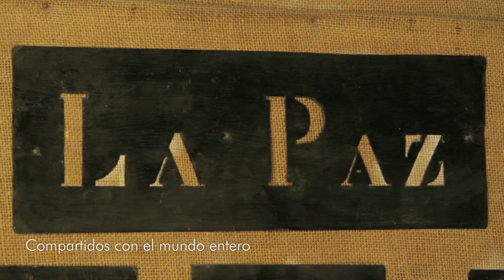Mundo Alpaca - Grupo Michell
Te invitamos a conocer y disfrutar del auténtico y mágico Mundo de la Alpaca; donde naturaleza, tradiciones ancestrales y tecnología se combinan de manera armoniosa, como un verdadero legado de cultura.